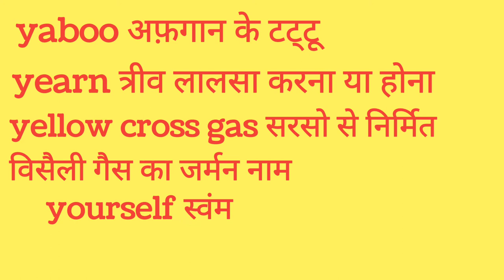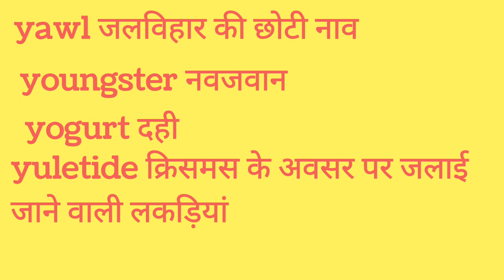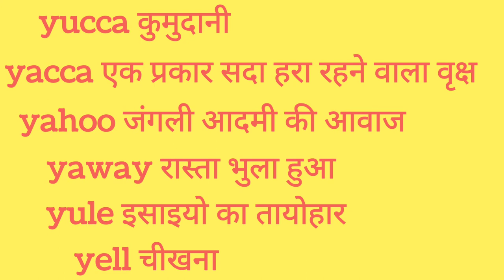Y Par Meaning, Y Se Word Meaning,Y To Y Meaning,Y Words